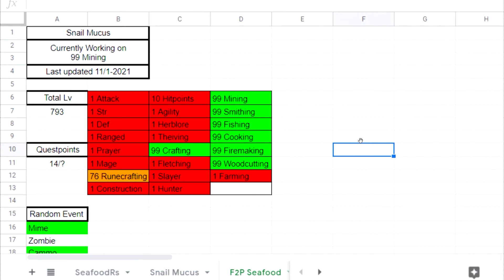F2P Skiller Episode 5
Twitch name: Seafoodrs